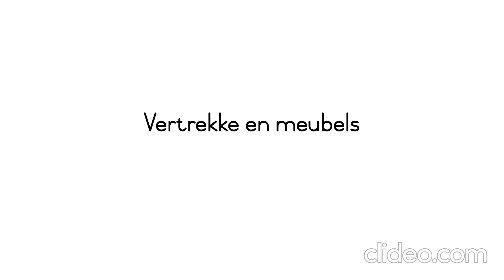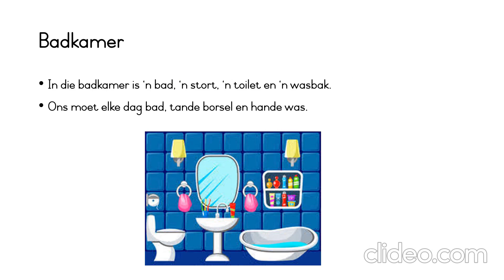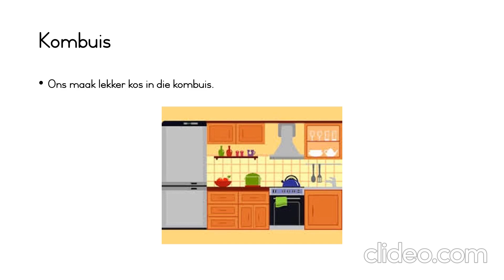Graad 1| Vertrekke en meubels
- Juf Cornel